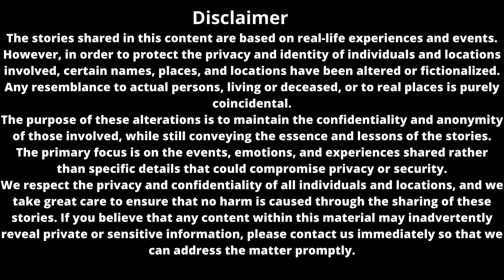UNTOLD AND TRUE STORIES IN THE RAIN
I'm not walking in the rain EVER again!

Welcome to Frightening Encounters Revealed, where we dive deep into the world of true tales and eerie encounters! Get ready to be enthralled as we bring you a collection of bone-chilling content, including scary stories, scary mysteries, and true nighttime horror stories.

My channel is dedicated to sharing the most hair-raising true scary stories and paranormal tales that will send chills down your spine. From true horror stories to ghostly encounters, we've got it all covered.

So, if you're a fan of horror stories that will keep you up at night or looking for the best sleep stories that will haunt your dreams, you've come to the right place.